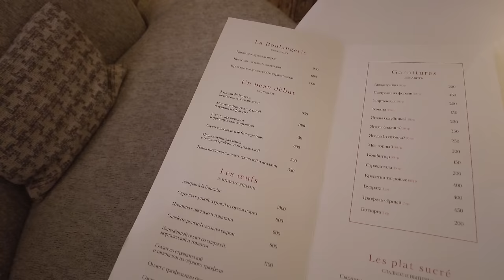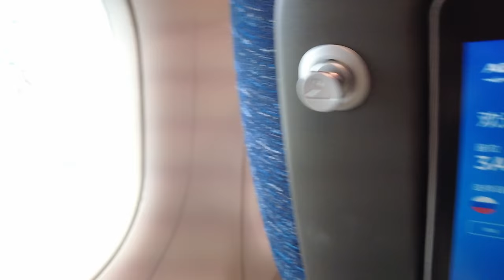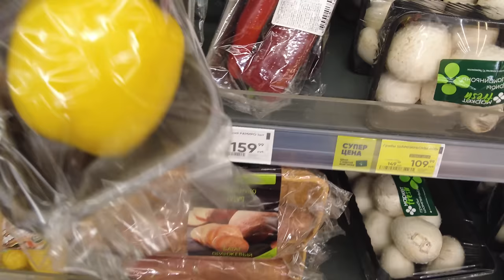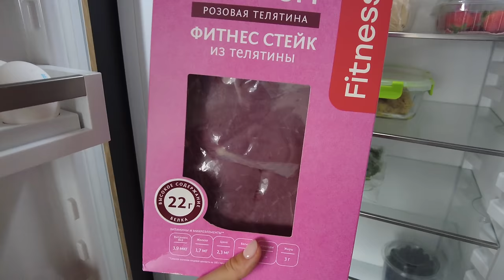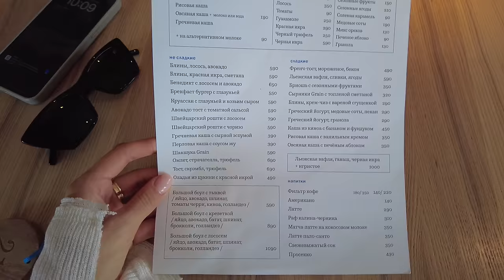ВЛОГ / Неделя со мной. Привожу себя в форму к лету. Шопинг-терапия от российских брендов